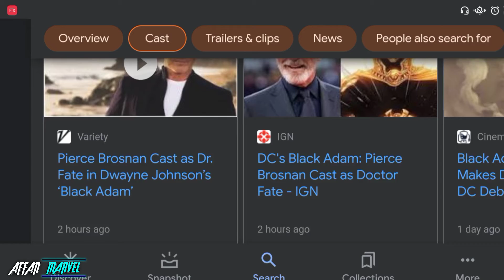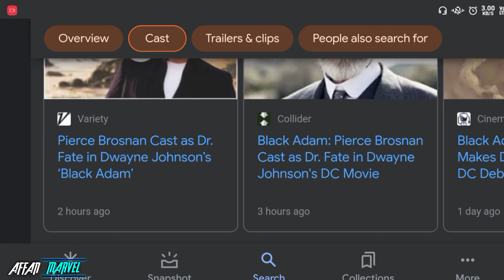Dr. Fate Roll Confirm in Black Adam Movie | Affan Marvel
Over Other Channel :-

• TECHNICAL STARK -

for purposes such as criticism, comment, news   reporting, teaching, scholarship, and research.   Non-profit,

Good by.

Black Adam release date

Atom Smasher

Black Adam characters

Who will play Hawkman in Black Adam

Black Adam auditions

Justice Society in Black Adam

Hawkman Black Adam movie

Who should play Doctor Fate

Black Adam Dr Fate actor

Doctor Fate Black Adam movie

Black Adam cast

Who is playing Dr Fate in Black Adam

Who will play Dr fate in Black Adam?

Will Dr fate be in Black Adam?

Will Shazam be in Black Adam movie?

Will Black Adam be animated?

1 Is there going to be a 3rd Spiderman with Tom Holland?

2 Is that Venom in Spider Man 3?

3 Why is the Amazing Spider Man 3 Cancelled?

4 Who are the three villains in the 2007 sequel Spider Man 3?

5 far from home cast

6 doctor strange all parts

7 doctor strange 2007

8 spider man 3

9 doctor starange in spider man 3

10 DOCTOR STRANGE To Appear In Tom Holland's
SPIDER-MAN 3 Film [Explained In Hindi]

11 Will Electro be in the MCU?

12 Is Spiderman returning to the MCU?

13 Is the MCU really 3000 minutes?

14 mcu phase 4

15 Avengers phase 4

16 Did Jamie Foxx play in Spider Man?

17 How much is Jamie Foxx worth?

18 Was Jamie Foxx a super hero?

19 What character did Jamie Foxx play in Spider Man?

20 Electro spiderman

21 Spider-Man Electro

22

23

24

25

26

27 SPIDER-MAN 3 : 2021 Electro New Look   CONFIRMED And Spider-Verse Breakdown

28 Spiderverse Movie Officially CONFIRMED ? | Tobey &   Andrew Back | Doctor Strange In Spiderman 3

29 venom 2

30 marvel phase 4

31 spider man 3 mcu trailer

32 spider man 3 mcu

33 spider man 3 mcu plot leak

34 venom vs spiderman

35 spiderman 3 plot

36 spider man 3 plot mcu

37spider man 3 plot leaked

38 spider man phase 5

39 spiderman phase 4

40 spiderman 2021

41 spider man 2021

42 spiderman 3 villain

43 spider man 3 villain tom holland

44 spider man 3 villain

45 sinister six

46 tom holland new movie

47 spider man 3 plot

48 spiderman 3 plot leak Hindi

49 live action spider verse

50 live action spider verse trailer

51 SPIDER-MAN 3: Teaser Release This Year MILES MORALES & More Details Breakdown [Explained In Hindi]